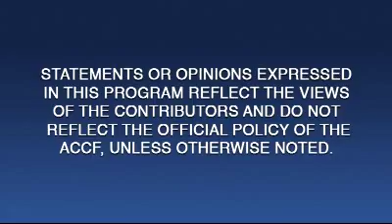Inside Imaging | Prospectively ECG-Gated Delayed Enhanced MDCT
Prospectively ECG-Gated Delayed Enhanced MDCT